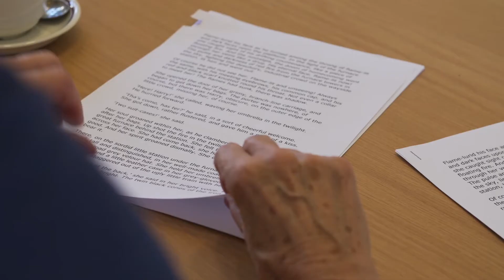Devon Community Foundation's Keeping People Safe & Well Volunteer of the Year Award 2015